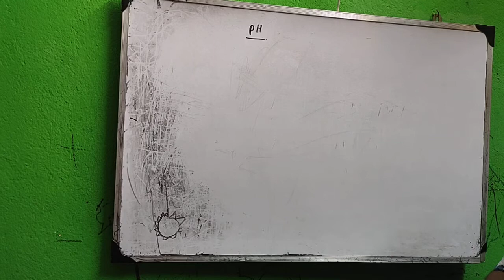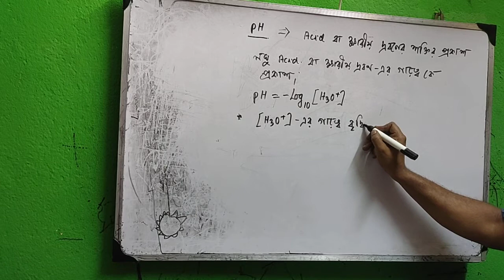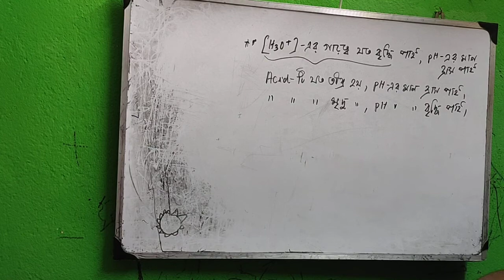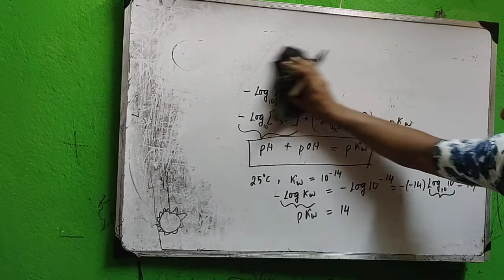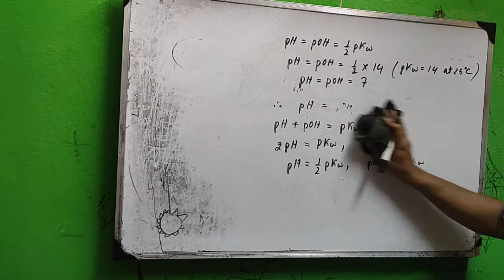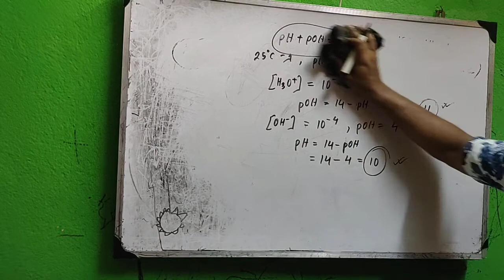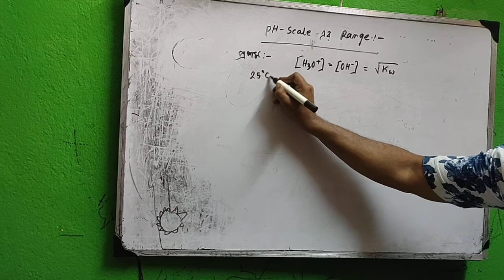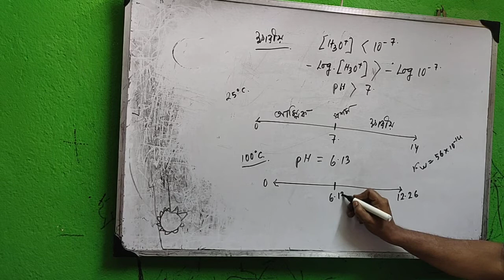IONIC EQUILIBRIUM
pH and pOH